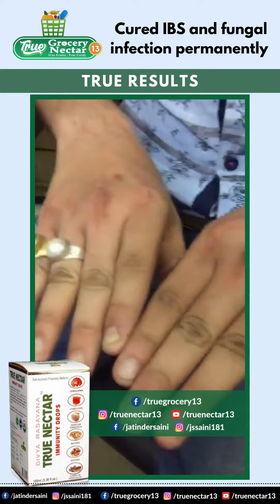Cured IBS And Fungal Infection Permanently | True Nectar 13